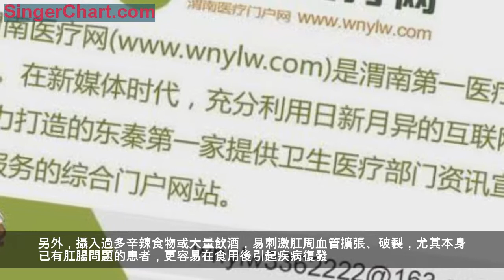元旦迎新飯局扎堆 專家提醒腸胃「傷不起」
新華社成都1月1日電（記者 董小紅）火鍋、烤肉、串串……辭舊迎新，不少市民進入了「聚會模式」，各種辛辣刺激食物列入餐單，甚至還加入多場豪飲。專家提醒，過度攝入刺激飲食，容易誘發急性肛腸類疾病。
進入新的一年，成都市民徐先生約上幾個好友聚會，暴飲暴食後，徐先生髮現自己排便困難，不僅疼痛還伴有鮮血。他趕緊到醫院求助，經診斷，發現是痔瘡並且有肛周皸裂的問題。
成都市第三人民醫院肛腸科副主任醫師劉青說，元旦迎新飯局扎堆，肛腸科患者收診也時常出現小高峰，不少患者是被頻繁攝入的辛辣刺激飲食所「放翻」。
劉青說，打破日常飲食習慣的聚會油膩餐飲，容易導致消化系統功能紊亂引起便秘或腹瀉，誘發或加重痔瘡等疾病。另外，攝入過多辛辣食物或大量飲酒，易刺激肛周血管擴張、破裂，尤其本身已有肛腸問題的患者，更容易在食用後引起疾病復發。
劉青提醒，頻繁聚會期間建議勿重複選擇重口味食物種類，比如不要與火鍋、羊肉湯鍋等「天天見」，在辣度選擇上有所節制，尤其是體質火旺的人群、肛腸疾病患者更要注意。